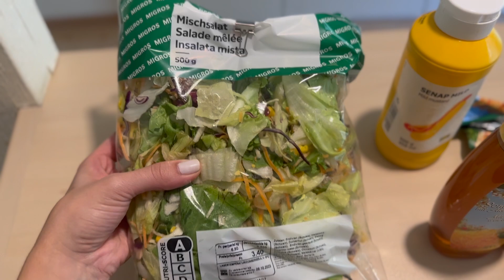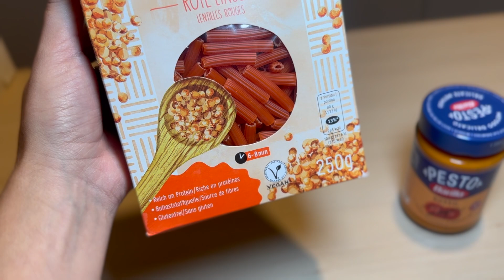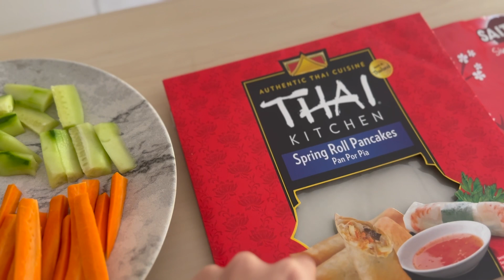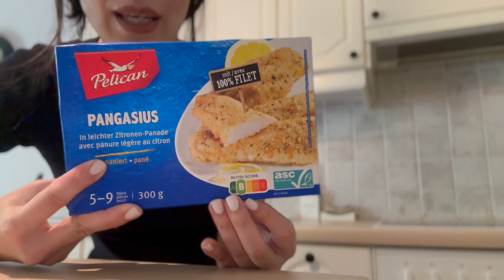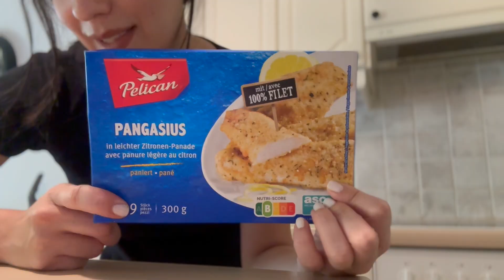Dieta Minimalista: 5 Recetas Fáciles, Saludables y Rápidas!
En este video compartiré contigo 5 recetas faciles, minimalistas y saludables que estoy segura te gustaran! Espero te sirva!

¡Gracias por ser y estar!

¿Qué comen los minimalistas?
Claves de la dieta minimalista

Se simplifica la dieta, con menos productos y de preferencia aquellos de producción local. Es saciante, al reducir los alimentos consumidos y los añadidos procesados, la dieta se equilibra y se necesita comer menos

¿Qué se necesita para ser minimalista?
5 consejos para ser minimalista en tu vida
5 consejos para ser minimalista en tu vida
Requerimientos. El minimalismo supone autoconocimiento y un ejercicio de desapego emocional. ...
Inventario de la casa. ...
Darle un lugar a las c

¿Qué es la cocina minimalista?
El minimalismo aplicado a una cocina se puede sintetizar en tres factores fundamentales: simpleza, estética y funcionalidad. Una cocina minimalista es aquella que cuenta con todo lo necesario para tu día a día y para las ocasiones especiales, pero sin excentricidades ni con demasiados elementos a la vista

¿Cómo vivir una vida minimalista?
9 consejos para llevar una vida minimalista
Di adiós a lo que no te hace falta con dos simples preguntas. ...
No te apegues a los objetos, por lo menos no a todos. ...
Apuesta por el orden en casa. ...
Di adiós a los duplicados. ...
Aplica la regla de uno entra uno sale. ...

9 consejos para llevar una vida minimalista
Simplifica la tecnología. ...
Evita los espacios de acumulación.
Más elementos...•19 jun 2018

9 consejos y 3 pasos para llevar una vida minimalista - Preahorro

Buscar: ¿Cómo vivir una vida minimalista?
¿Qué son los colores minimalistas?
ESTILO MINIMALISTA: LA MODA QUE NUNCA PASA - ITT Ceramic
Los colores por excelencia del estilo minimalista son beige, blanco, negro y gris, pero podemos usar tonalidades más arriesgadas que sigan los mismos criterios. Aquí juega un papel muy importante el acabado, puesto que los materiales con efecto más natural son los más acertados para no recargar la estancia.

5 recetas fáciles y económicas
comidas fáciles y rápidas
que hago de comer hoy rápido y barato
10 recetas de comida
20 recetas de comida
comidas rápidas caseras
comidas rápidas y sanas
recetas de comida rica